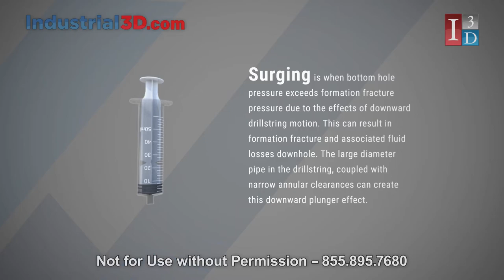What is the Swab & Surge Effect? | Oil & Gas Swab & Surge Effect | Downhole Animation | I3D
What is the swab & surge effect during drilling? The answer can be found in this downhole animation. Industrial3D produced a visualization of the swab and surge methods during drilling operations. Representing the influx of formation fluids into the wellbore, or swabbing, and when the pressure at the bottom of the hole exceeds formation fracture pressure, also known as surging. Downhole animation by Industrial3D.